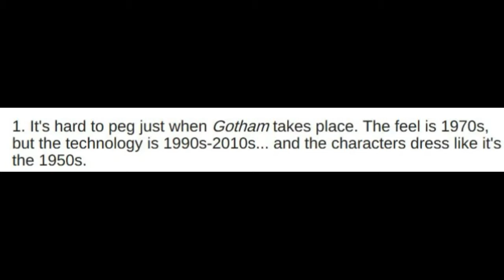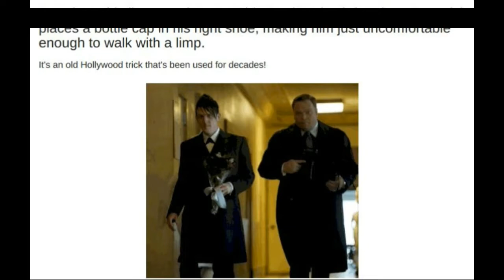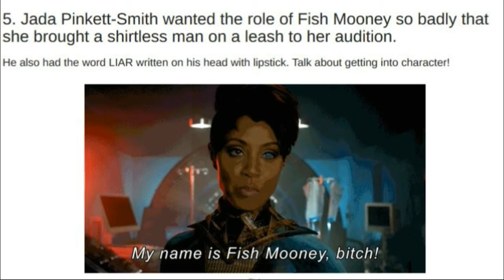5 FACTS ON GOTHAM (Without Music)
Hey Guys in today's vid of 5 facts today we are looking at Gotham.